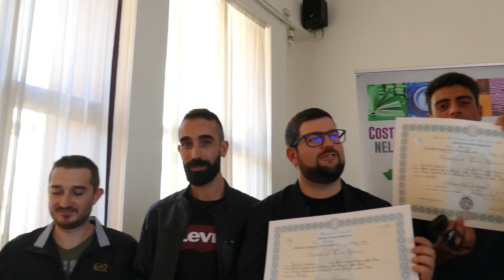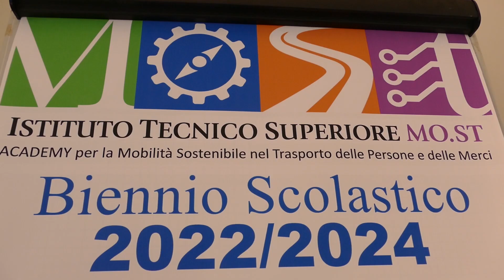Istituto Tecnico Superiore per la Mobilità Sostenibile inaugurazione dei nuovi corsi Biennali 2022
Istituto Tecnico Superiore per la Mobilità Sostenibile  inaugurazione dei nuovi corsi Biennali 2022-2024

Il nuovo Bienno con due percorsi formativi: “Tecnico superiore per la Mobilità delle persone e delle merci” alla quinta edizione  e la novità  “Tecnici per l’Infomobilità e le Infrastrutture logistiche”